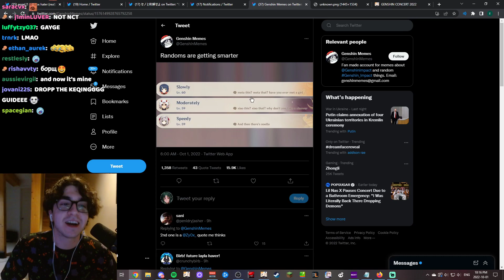[Genshin Clips] GETTING SMARTER INDEED | ZY0XXX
Streamer Twitch Channel of this video